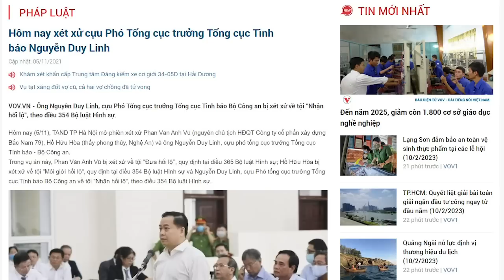Bí ẩn! Tình báo sa lưới, thầy bói thoát nạn “vươn vai” thành linh mục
Đây là trường hợp khó hiểu, không biết, Công giáo có tiêu chuẩn tuyển chọn người làm tu sĩ như thế nào mà để một nhân vật như Hồ Hữu Hòa làm linh mục? Phải chăng, tình báo Cộng sản nay đã ngấm vào Giáo hội Công giáo?